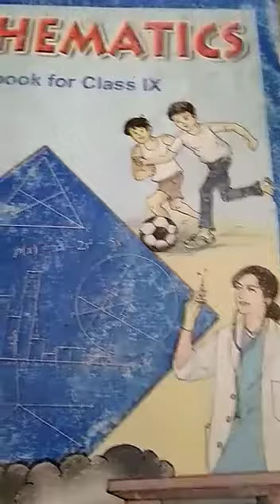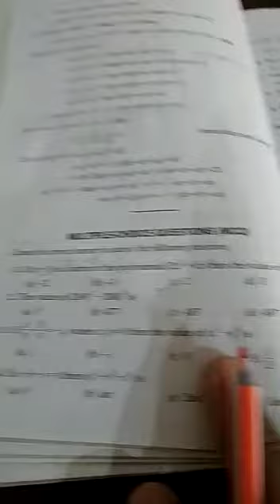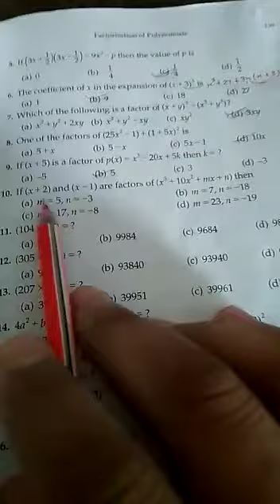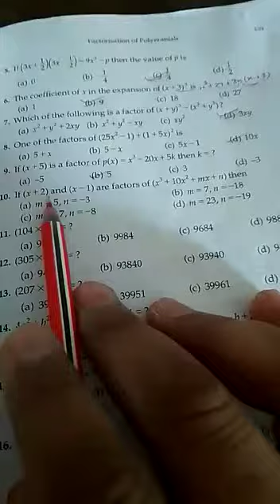MCQ'S | Ch.-2 Polynomials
R.S. Aggarwal (MATHEMATICS BOOK  ), CLASS-9